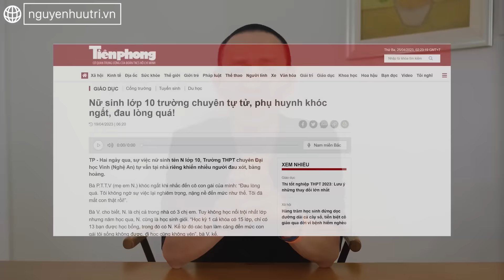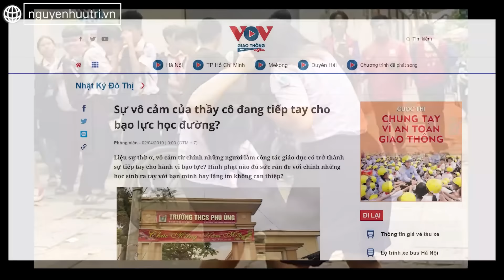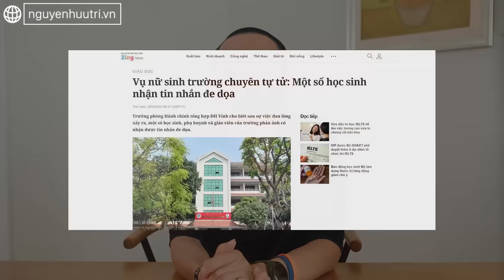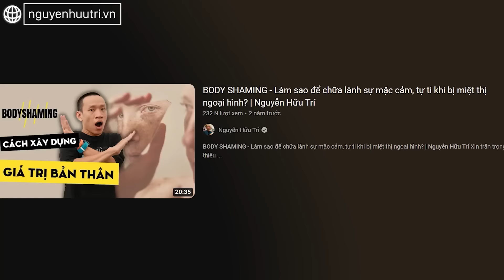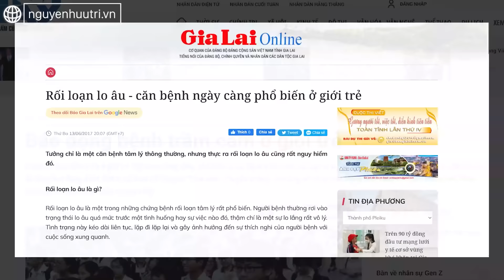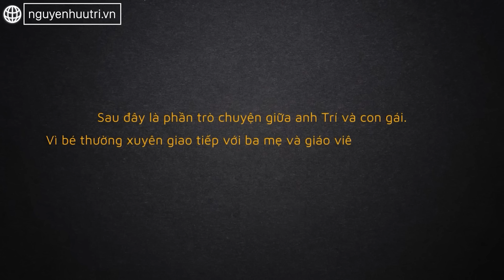BẠO LỰC HỌC ĐƯỜNG - Phải tìm ra nguyên nhân GỐC RỄ? | Nguyễn Hữu Trí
Ghé thăm và đăng ký thành viên website chính thức của anh

Bạn xem thêm clip tại đây nhé:
▶ BODY SHAMING - Làm sao để chữa lành sự mặc cảm, tự ti khi bị miệt thị ngoại hình

▶ DOPAMINE DETOX - 7 ngày thử thách TỪ BỎ THÓI QUEN XẤU cùng Quéo và cái kết:

Timecode:
00:00 - Intro
03:16 - Chúng ta không thể chuyển hóa bạo lực bằng một loại bạo lực khác!
07:27 - Nguồn gốc của sự bạo lực học đường từ câu chuyện quá khứ
15:12 - Tại sao thế hệ trẻ ngày nay dễ bị tổn thương hơn thế hệ trước?
21:50 - Cách gia đình anh Trí đồng hành bảo vệ những đứa trẻ

- Khoá học Chọn mua chứng chỉ quỹ dành cho người bận rộn